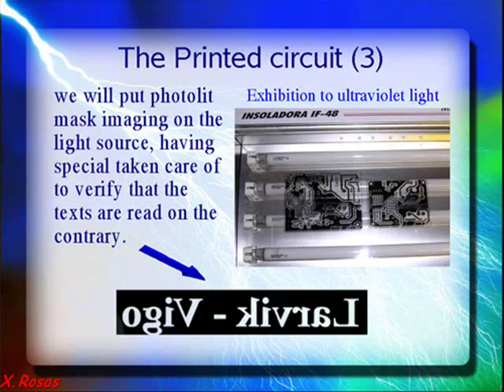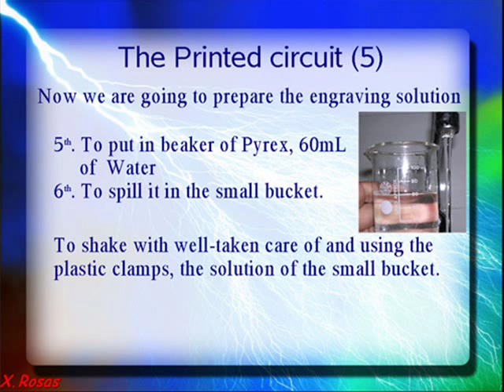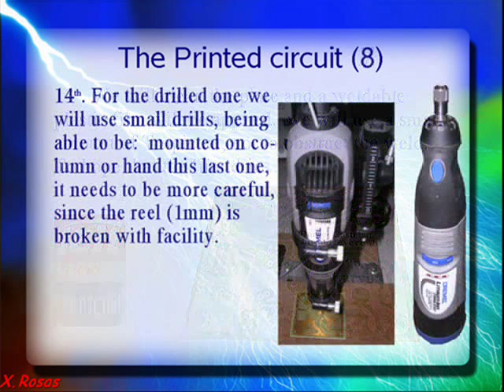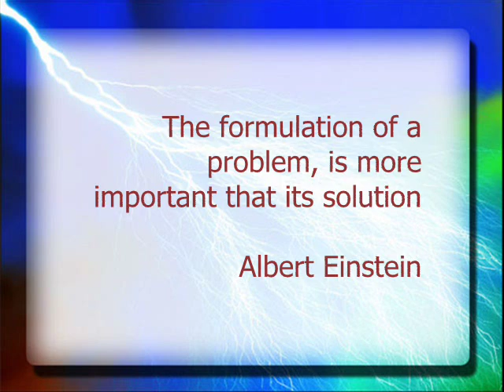The Makeoff Printed circuit board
It is described detailed, the method for the accomplishment of printed circuits, by means of the method of photogravure.
It can be consulted and requested in high quality in thhp:// It is described detailed, the method for the accomplishment of printed circuits, ponder the method of photogravure.
It can be consulted and requested in high quality in thht: //